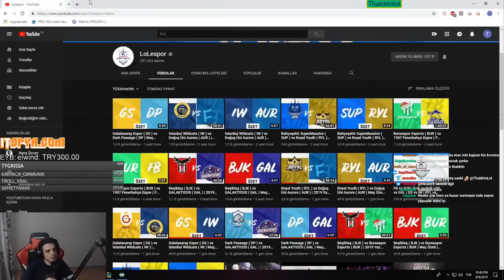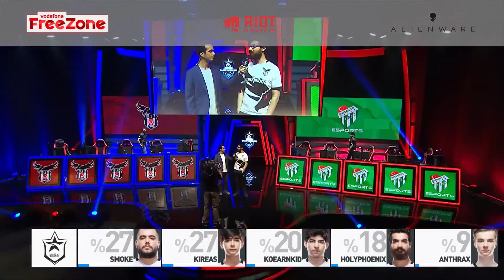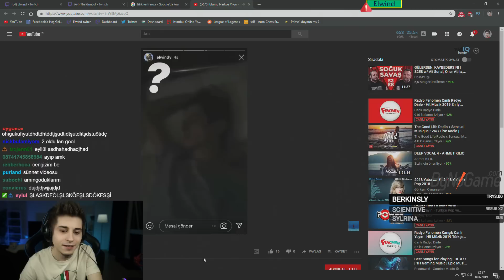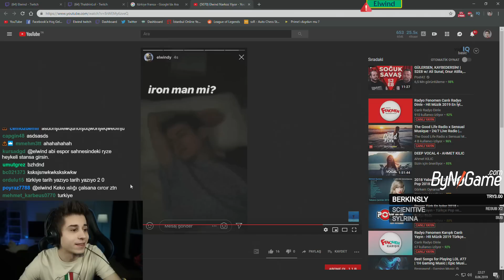GBM'DEN LUX İSTEYEN FARFETCH LOL STREAM MOMENTS #442